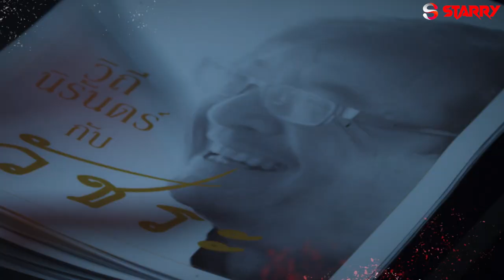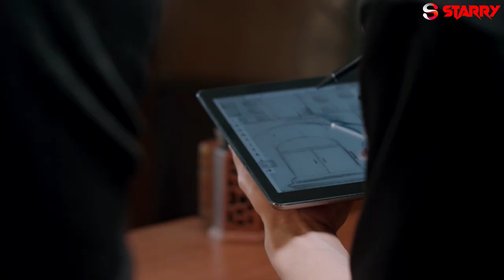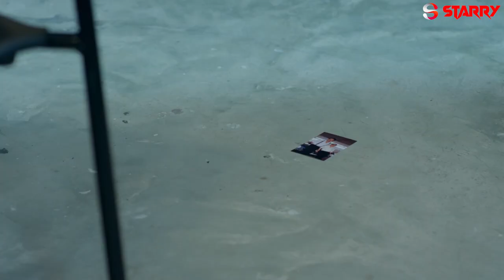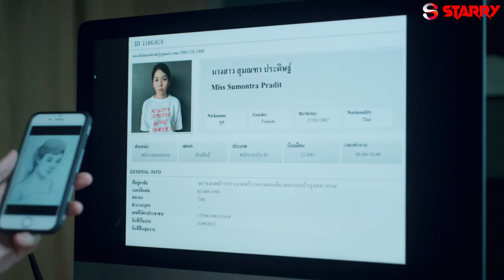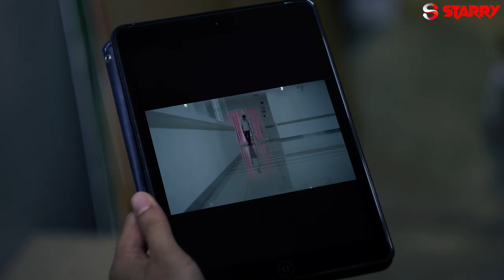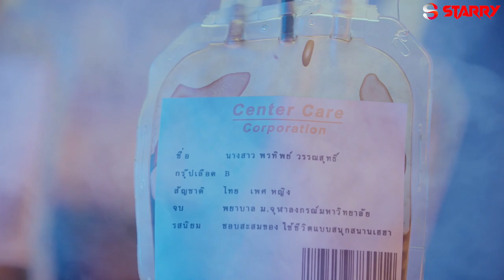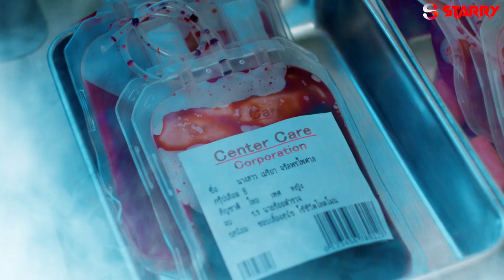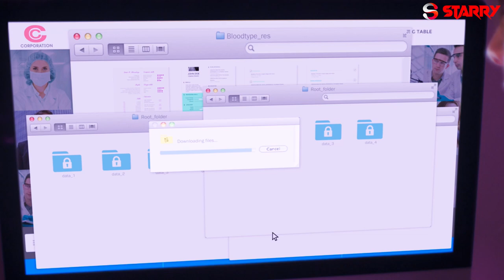BANGKOK VAMPIER EPISODE 7 _ Hollywood Action HD _ Horror Web Series In Hindi _